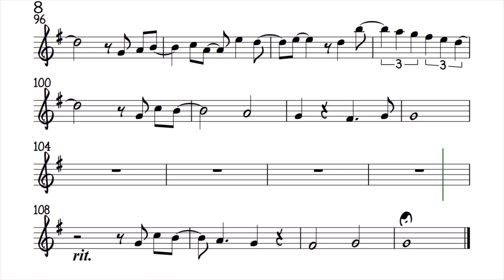The Journey Lea Salonga Alto Sax Sheet Music Backing Track Play Along Partitura